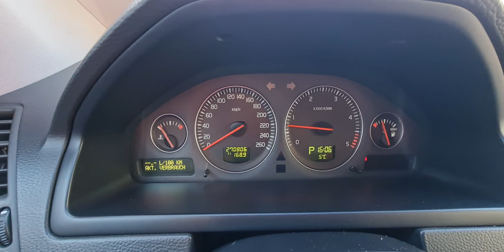AUTO ROYAL , Koszalin - VOLVO XC-90